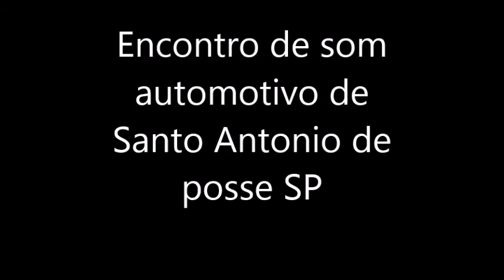Encontro de som automotivo Santo antonio de posse 2014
Evento realizado em Santo Antônio de posse 14/09/2014 no campo do união 2.